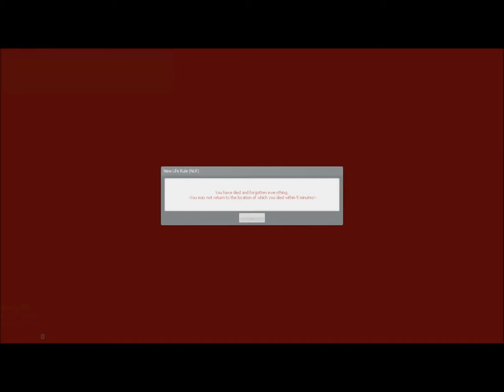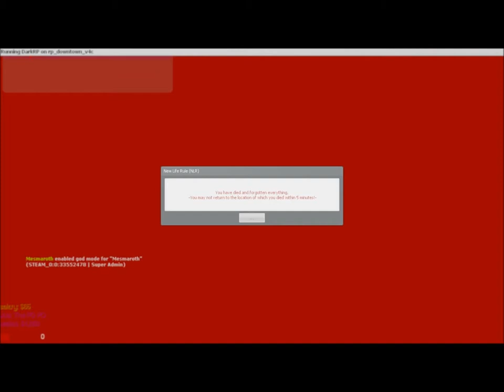DarkRP (Garry's Mod) / Ep. 5 / KILLED! / w/ Silverback & LosMatados3